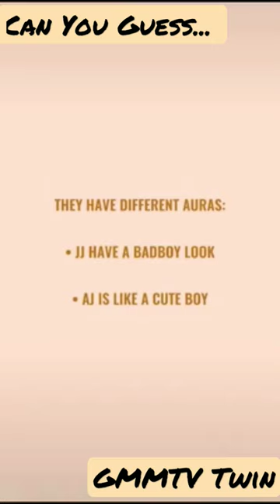AJ and JJ twins Differences